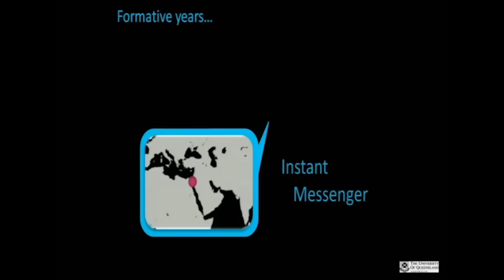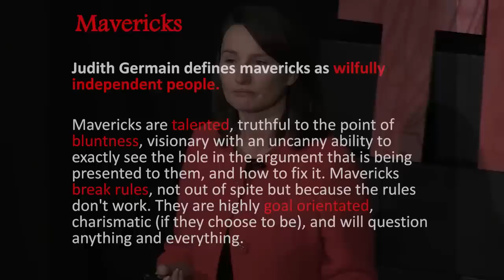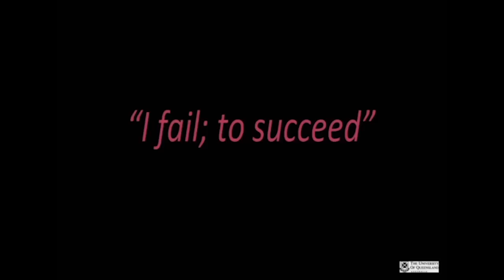Conflict, failure and rebirth: Observations of a [closet] entrepreneur: Leigh Angus at TEDxUQ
What is a maverick? Why is maverick an indispensable part of our world? Are you a maverick? In this passionate TEDx talk, Leigh brings you into the entrepreneurial world.

Leigh has more than 15 years experience in marketing and business development for IT companies in Argentina, Israel and Australia. She worked as Business Development and Marketing Manager for WizApp, an Israeli start-up company developing website design applications. She then took up a Marketing Manager role at KP Electronics in the north of Israel. In 2004, Leigh returned to Australia to work for Canon Australia as Market Development Manager where she led a number of successful initiatives to align Canon's business products and services to major industry sectors within Australia and New Zealand. She is also the co-founder of Wizzyboard, a start-up developing technology for augmenting online games and toys to touchscreen devices.

The University of Queensland (UQ)
UQ Union
Centre for Educational Innovation and Technology (CEIT)
ilab Start-up Accelerator
UQ School of Psychology
UQ Faculty of Science

TEDxUQ team:
Advisor : Professor Phil Long
Licensee & Curator/Director : Lawrence Kurniawan Wong
Student Programs Liaison: Dr. Jessica Gallagher
Speaker Outreach : Barbara Wronski
Partnership & Financial : Ya-Mi Chuang
Graphic Designer : Luise Andersen Hartvig
Event Coordinator & Marketing : Kristina Iversen
Event Coordinator : Sheila Horas
MC: Tasman Bain
Technical Support : Joel Schofield
General Assistance : Joshua Kurniawan